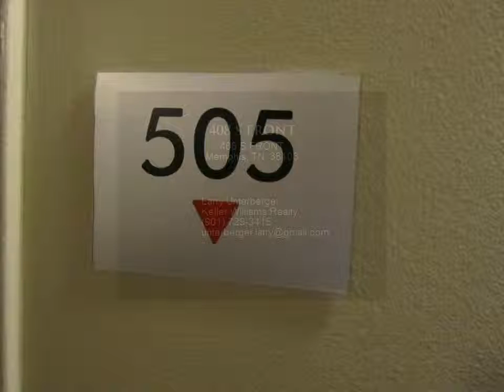408 S FRONT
1 bed, 1.0 bath, SF, MLS# 9968346

Amazing Paperworks Loft Offers City and River Views! Wall of Windows Gives Great Natural Light. Custom Built-In Storage For The Fussiest Buyer. High Ceiings, Fireplace, Drapery, Renovated Bath and Updated Kitchen.Terrific Location in the South Main Historic District, Walk To Beale Street, Fedex Forum, Farmers Market, Restaurants and Downtown Nightlife. Includes 1 Gated Parking Space, Trendy Lobby and Rooftop Deck With Gas Grills. Utilities and Basic Cable Included in COA. Call To See It Today!!!

Presented By:
Larry Unterberger